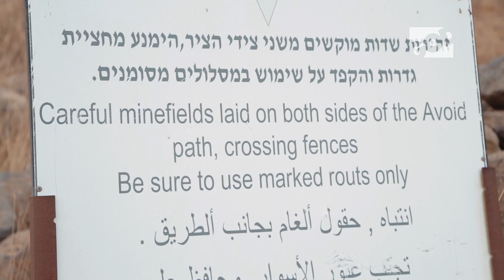Valley of Tears - Out of Zion Short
In this emotional retelling of the dramatic Yom Kippur war, Ron shares how Israel overcame great odds to miraculously defeat Syria in one of the greatest tank battles in history.

GOD TV presents a daily devotional from Israel with Messianic pastor, Ron Cantor. He guides viewers through discovering the Land of the Bible and its historic sites. He then explains scripture from a Jewish perspective.